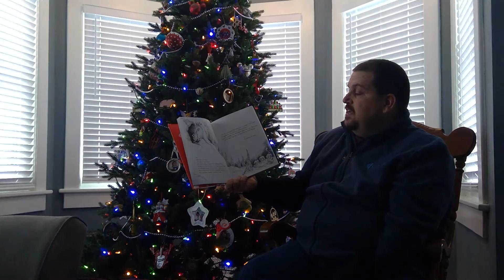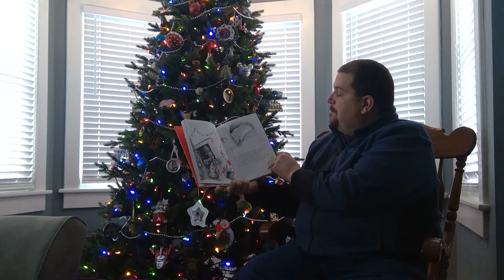How the Grinch Stole Christmas!